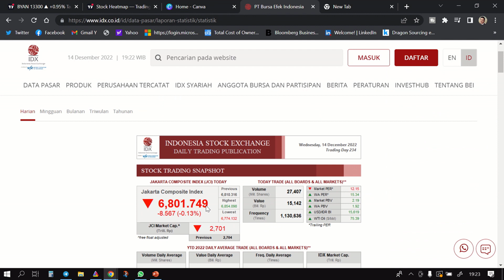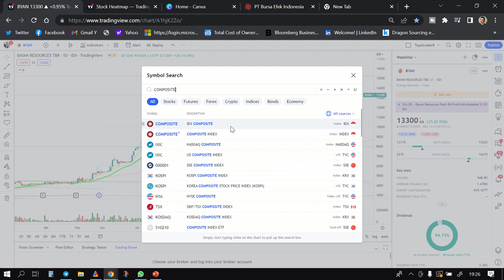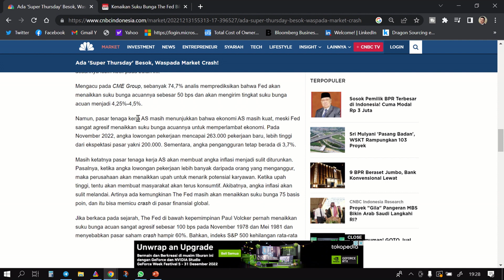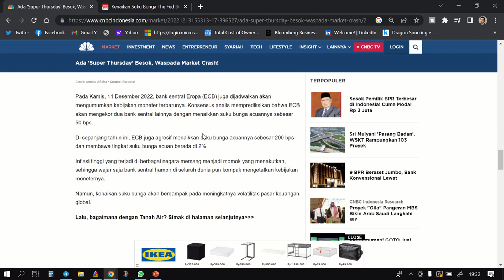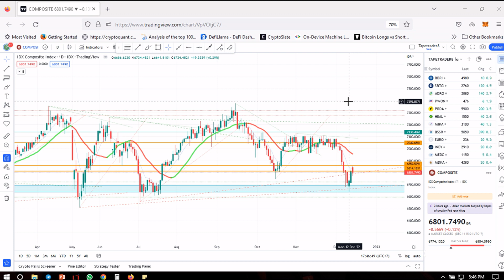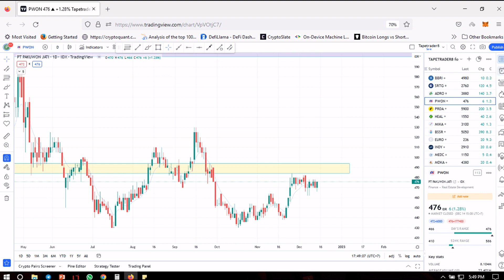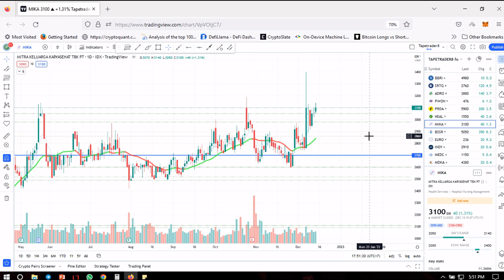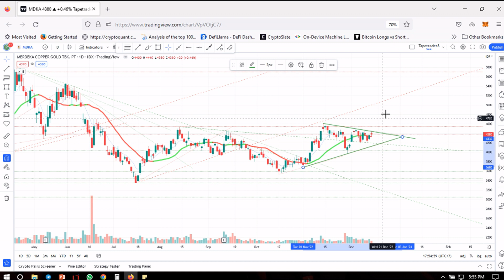SAHAM SAHAM BAKALAN CUAN & SAHAM YG KUDU WASPADA DI SUPER THURSDAY GLOBAL .ANALISA SAHAM PILIHAN